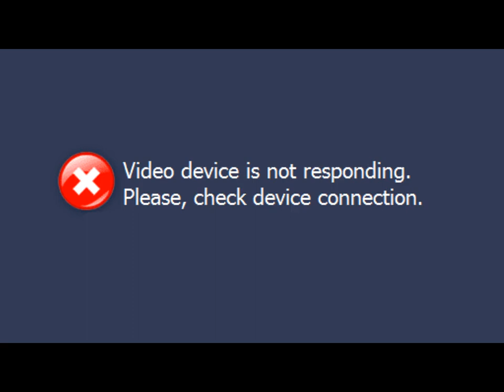warning for headphone users
sorry for screaming